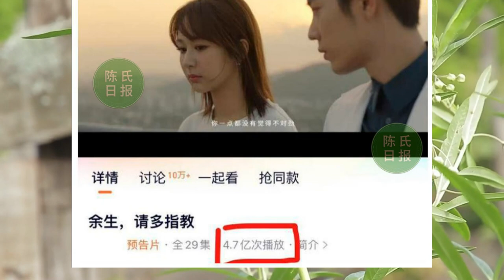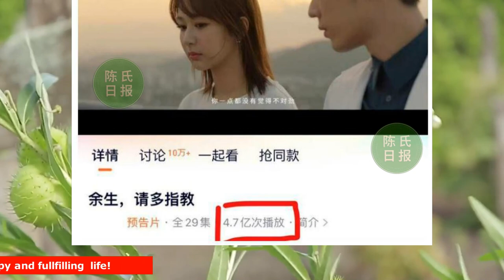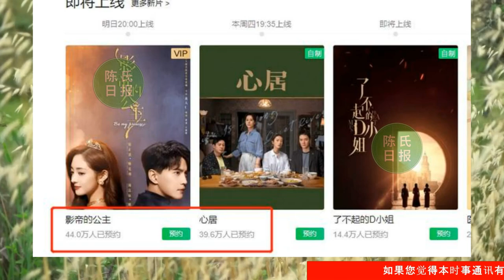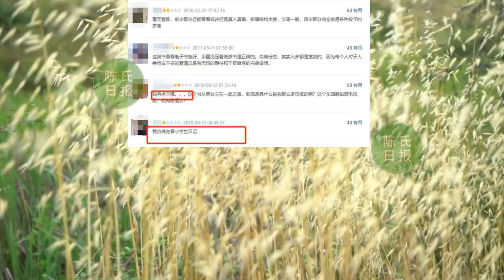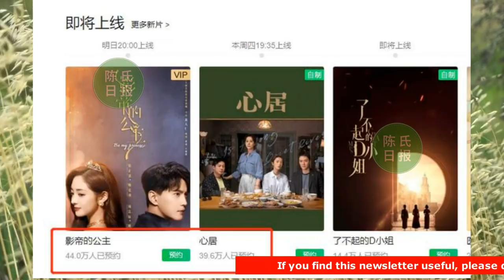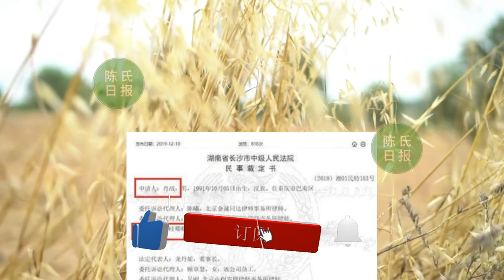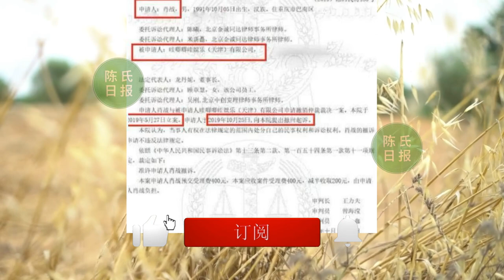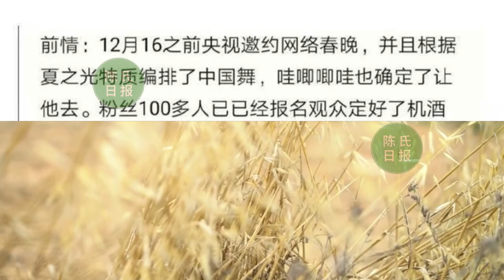【陈氏日报3月15日】杨紫 肖战《余生》今晚开播，存在三大问题？肖战成功解约？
肖战杨紫主演《余生请多指教》今晚上线，2 分钟预告片播放量已近 5 亿
杨紫肖战《余生》今晚开播，存在三大问题，或很难成为爆款大作
肖战成功解约？疑似被哇唧唧哇集体活动“除名”，粉丝：太好了！